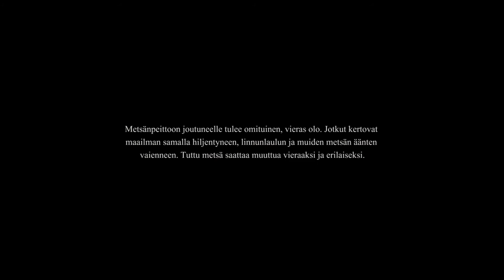Metsänpeitto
Rooleissa: Kati Kokkonen & Mika Nevalainen
Ohjaus, käsikirjoitus & kuvaus: Jarkko Kuittinen
Leikkaus: Jarkko Kuittinen & Tuomas Lius